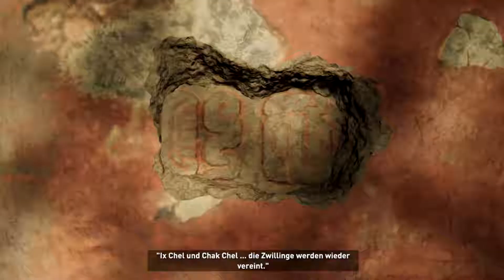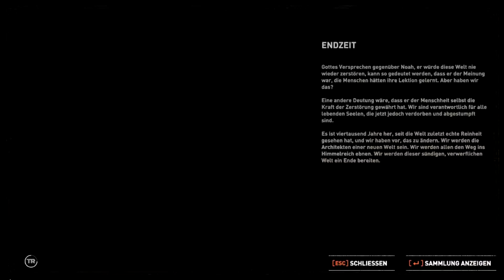Manipulationen über Manipulationen... | Tomb Raider XII #016 | AstraStarLP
►Musik, die ich häufig benutze◄

Action-Adventure von Eidos Montreal, Crystal Dynamics/Sqaure Enix
Release 2018

|LET'S PLAY| TOMB RAIDER XII